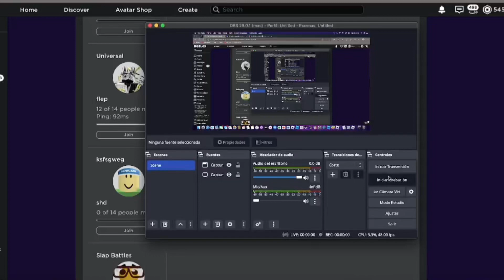Server has been Closed By Detology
tycoon soon
@Vazionous hi